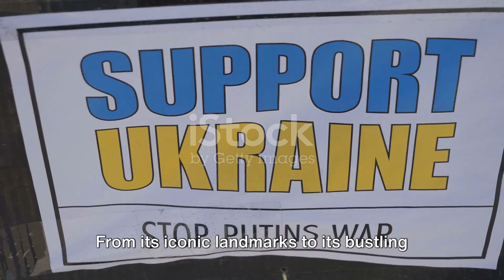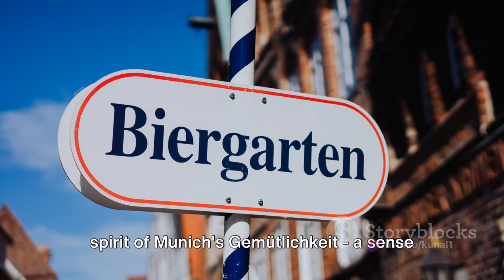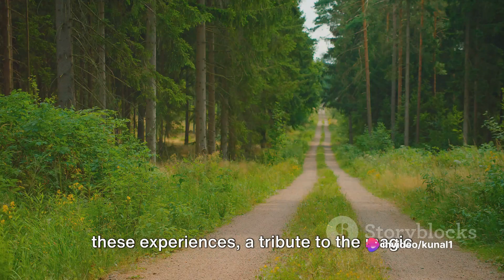Top 5 Hidden Gems in Germany !! You NEED to visit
Discover the rich tapestry of Germany through its top destinations. Explore the vibrant capital of Berlin with its historic landmarks and dynamic culture, delve into Bavaria's fairytale-like Neuschwanstein Castle and the bustling city of Munich, and marvel at the Gothic grandeur of Cologne's cathedral. Experience the natural beauty of the Black Forest and the romantic allure of Heidelberg, immerse yourself in the maritime history of Hamburg, and admire the baroque splendor of Dresden. Travel along the Romantic Road to uncover quaint villages and medieval towns, and cruise the Rhine Valley for breathtaking views of castles and vineyards. From bustling cities to idyllic landscapes, Germany offers a captivating journey for every traveler.
Germany travel